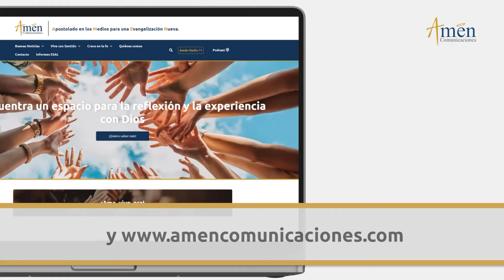Ángelus De Hoy Martes 2 de julio 2024 l Padre Carlos Yepes I Católica I María